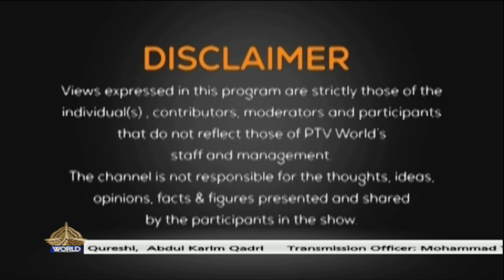VON 27 12 2023 ll Human Rights Violation in IIOJK ll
Guests
Dr. Farah Naz                               Foreign Affairs Expert

Dr. Asma Shakir Khawaja        Executive Dir. CISS, AJK

Sarfraz Ahmed Rana                 Foreign policy Expert